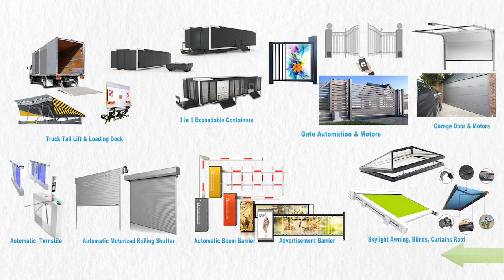Best Retractable Side Awning Waterproof Blinds in India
Retractable Side Awning Waterproof Blinds :
Shades add the ultimate functionality to skylights by giving you control over the amount of light they bring into your home. Not to mention, they come in a variety of stylish designs to help reflect your home’s personality

Our Company is An Indian Company And the Name Is MRM Technology Exim, MrTech Automation. We Focus On Providing Cost Effective Design, Manufacturing, Installation, Sales &amp; Services.

Automatic Gates:
Gate Motors:
Sliding Gate Motors, Swing Gate Motors, Swing Roller Operators, Swing Articulate Openers, Underground Motors, In Post Motors, Swing Arm Operators
Gate Hardwares:
Cantilever Gate Hardware, Residential Sliding Gate Hardware, Sectional Sliding Gate Hardware, Curved Folding Sliding Gate Hardware, Side Fold Gate Hardware, Bifolding Swing Gate Hardware, and Telescopic Gate Hardware.
Automatic Doors:
Glass Doors: Toughened Glass Door, Frameless Glass Door, Indoor Sliding Glass Door, Glazed Door.
Garage Doors: Sectional Garage Door, Roller Garage Doors, Commercial Garage Door, Overhead Garage Door, Steel Garage Door, Mirror Garage Door.
Door Motors:
Rolling Shutter:
Shutter Motors:
Boom Barrier:
Automatic Turnstile Gate:
Waist Height Tripod Turnstile, Full Height Turnstile Door, Flap Barrier, Speedy Turnstile Gate, Turnstile Access Control.
Road Blocker:
Automatic Hydraulic Rising Bollards, Automatic Lifting Roadblocks, Hydraulic Spike Road Blockers, Tyre Killer, and Road Blocker For Vehicle Heavy Duty Trampled.
Skylight:
Loading Dock:
Flush Loading Dock, Open Docks, Saw Tooth Dock, Enclosed Loading Docks, Motors, And Operator.
Tail Lift:
Column Tail Lifts, Tuckaway Tail Lifts, Cantilever Tail Lifts, Retractable Tail Lifts, Motor, And Operators.
Expandable Container:
3-in-1 Multipurpose Expandable Containers ( House, Office, Resorts, Restaurants, Shops ).
Accessories:
Face Recognition,  Biometric Identification, Gate Access System, UHF RFID Access Control, Push Button, Card Reader, Remote Control, Loop Detector LED Indication, Infrared Sensor Switch, Contactless Door Release Exit Button, Automatic Water Level, Light Controllers.
for  Building, Industrial, Commercial, Residential, and Public sector construction projects.